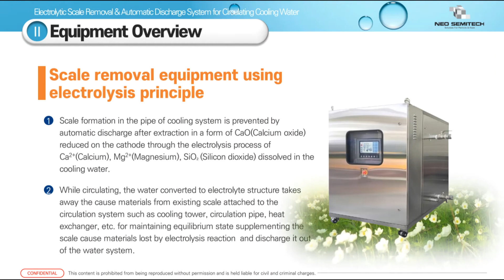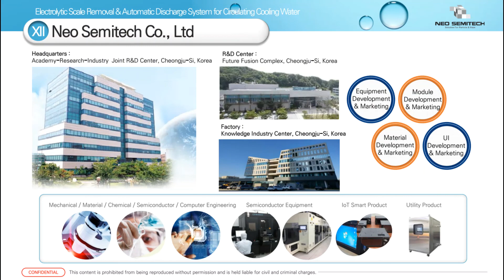NEO SEMITECH CO., LTD.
Neo Semitech Co., Ltd. is a smart factory-based IoT, ICT application technology company, and Smart Multi Sensing Technology (SMST) Series, Semiconductor measuring equipment and semiconductor facilities such as the Analog Digital Converter (ADC) and the Ion Decay Time Analyzer. It is a semiconductor equipment company that develops and produces mainly.